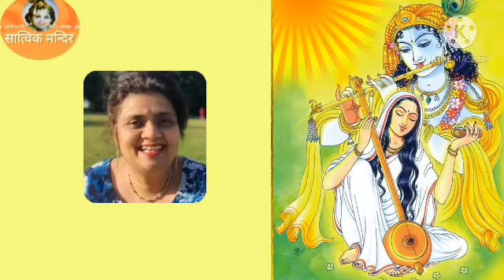दया कर दान भक्ति का हमें परमात्मा देना Dayaa kar daan bhakti ka hamei parmatma dena...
# सभी के लिये अति उपयोगी महत्वपूर्ण पुस्तकें:
1. Hasta mudra Chikitsa Vigyan (Hindi edition)
हस्तमुद्रा चिकित्सा विग्यान (हिन्दी संस्करण)
2. The Magic of 10 fingers for students: Part 1 & 2, ed 2

हमारे अन्य वीडियोज़:
# भोग प्रसादम्